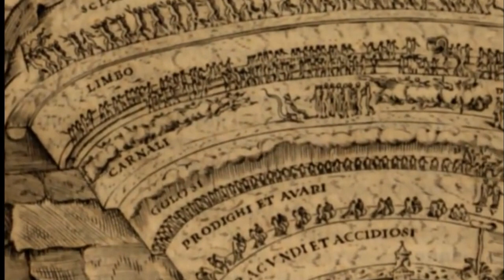Il quinto canto dell'Inferno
Dal dvd Divina Commedia in HD